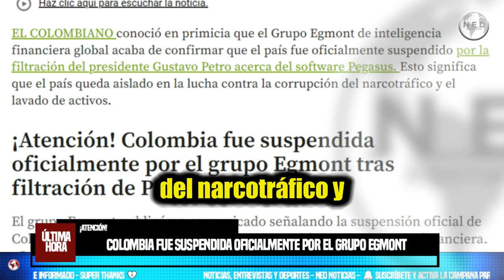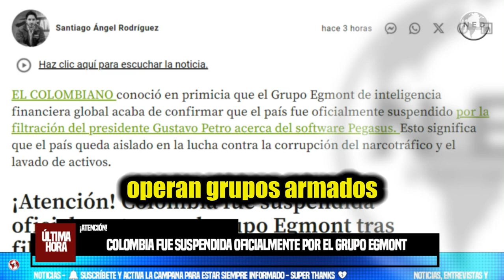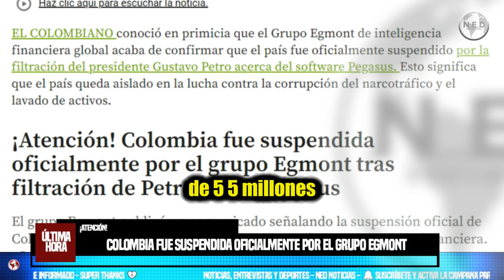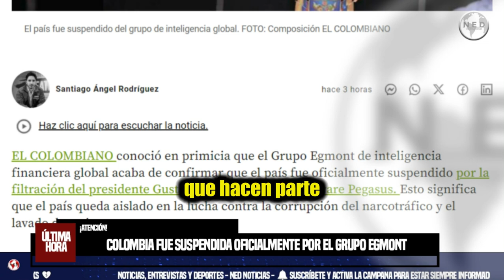¡ATENCIÓN! ⚡ COLOMBIA FUE SUSPENDIDA OFICIALMENTE POR EL GRUPO EGMONT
El grupo Egmont publicó un comunicado señalando la suspensión oficial de Colombia. El país queda aislado de la cooperación en inteligencia financiera. ¿Colombia expuesta a ser paraíso de lavado de dinero?
EL COLOMBIANO